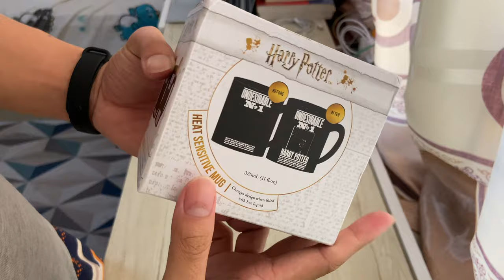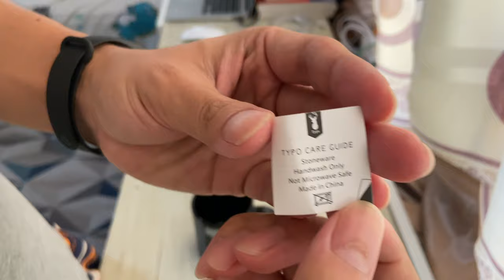Harry Potter - Undesirable No1 Heat Sensitive Mug | Unboxing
A Muggle unboxed Harry Potter - Undesirable No1 Heat Sensitive Mug By Cotton On